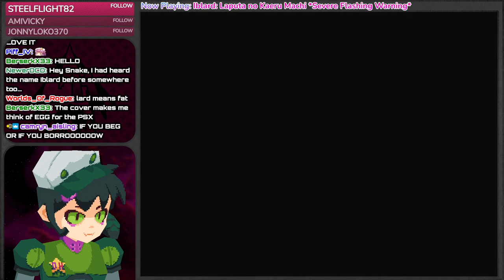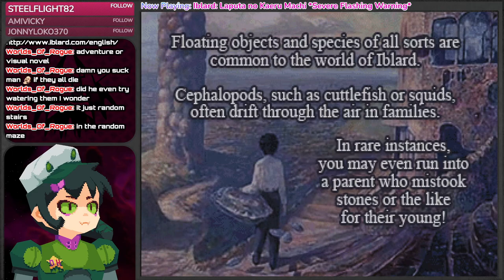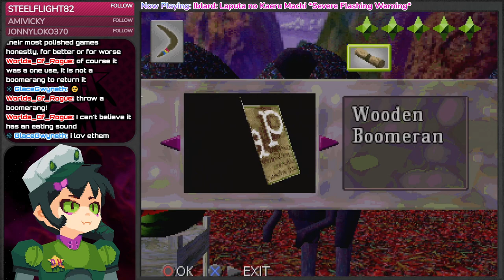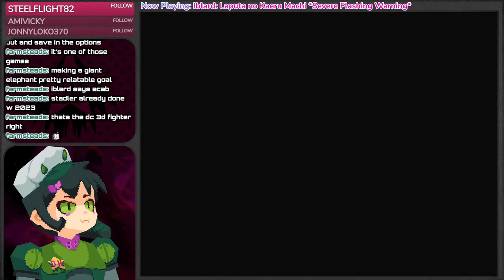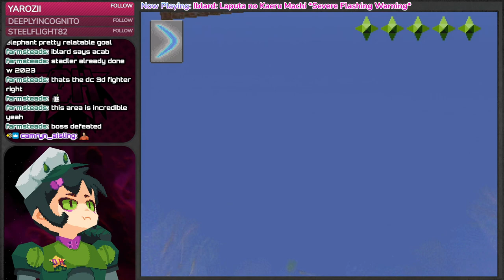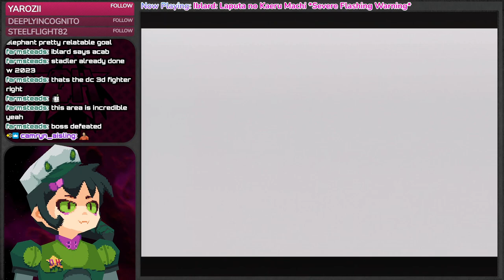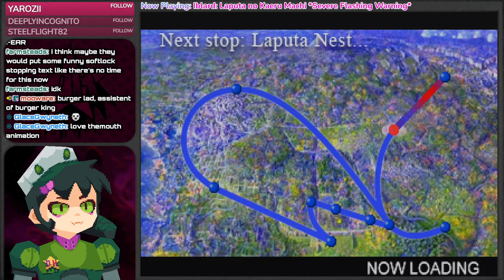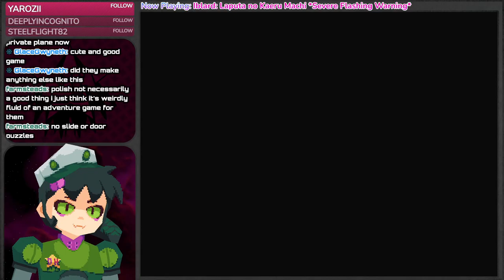Iblard: Laputa no Kaeru Machi (PS1) - Playthrough *Severe Flashing Lights Warning*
*This game has some flashing lights in some segments, please take care of yourself*

So this is a game I've wanted to try for quite some time. Iblard: Laputa no Kaeru Machi or The City of Hatching Laputa, is a first person adventure game from System Sacom based on the artwork and world of artist Naohisa Inoue. If that name sounds familiar to you, you may know them from doing the backgrounds and world reference art for the Studio Ghibli film "Whisper of the Heart". Inoue would work with Ghibli quite a bit, even having a short film on their work exclusive to the Studio Ghibli museum.

Our adventure starts with our hero in the main world. He spots some strange travelers who quickly vanish, leaving behind a strange crystal. Touching it, our hero becomes transported the world of Iblard, a fantastical place full of magic. We soon find ourselves with the task of collecting 5 special ores in order to hatch a Laputa, a floating island, in order to make it home. Along the way we'll meet some interesting characters and visit some breathtaking sights. Each stage is based on a piece of artwork by Inoue and with the low poly and blurry textures of the PS1, the world if Iblard feels very ethereal.

We've seen the developers of this title before, back in spooktober '22 with R?MJ Mystery Hospital. Most of System Sacom's games of this era are fmv adventure games, like Lunacy, Mansion of Hidden Souls, or the aforementioned R?MJ. Iblard instead is a fully real-time rendered game with full 3d movement. Puzzles are simple but feel very much like Japanese adventure games you'd see on the system. This is just such a comfy and cozy adventure and I wish there was more Iblard to explore and see.